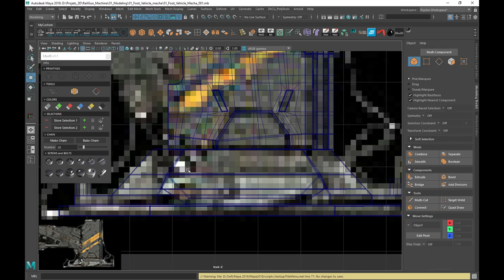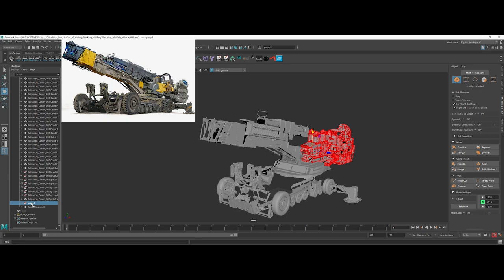Rail Cannon modeling Trailer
New personnal project HardSurface, my reference concept is the rail cannon by Tipa Graphic And i have all recording, 30h